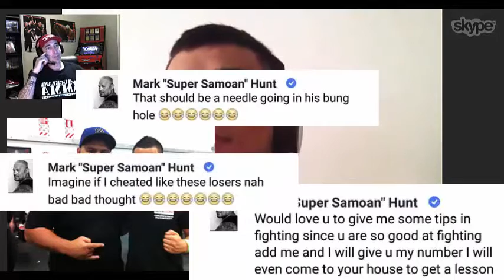FightBros - Anaru catches up with ONE FC fighter Ev Ting!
Fight Bros co-host Anaru catches up with ONE FC Fighter, proud Malaysian Kiwi Ev Ting!!